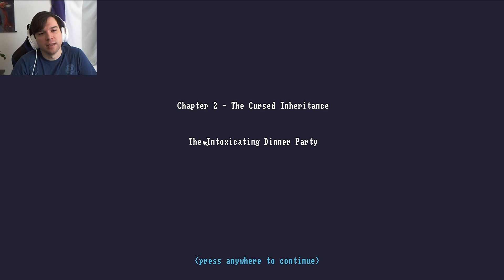I'm Stumped Already - THE CASE OF THE GOLDEN IDOL [Episode 2]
I'm going to need your help with this last case... And from the looks of things, more cases going forwards...